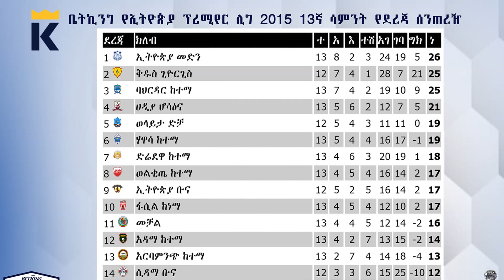ተጠባቂው የቅዱስ ጊዮርጊስ እና የኢትዮጵያ ቡና ፍልሚያ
ሰላም ጤና ይስጥልኝ የኢዜአ ዩቲዩብ ቻናል ተመልካቾቻችን። በዚህ ሳምንት የኢዜአ ስፖርት ፕሮግራማችን ነገ በቤትኪንግ የኢትዮጵያ ፕሪሚየር ሊግ ቅዱስ ጊዮርጊስ ከኢትዮጵያ ቡና የሚያደርጉትን ተጠባቂ ጨዋታ ቃኝተናል። ሌሎች ከፕሪሚየር ሊጉ  ከአንድ ወር ቆይታ መመለስ ጋር በተያያዘ ያሉ መረጃዎች ይዘን ቀርበናል። አብራችሁን ቆዩ።